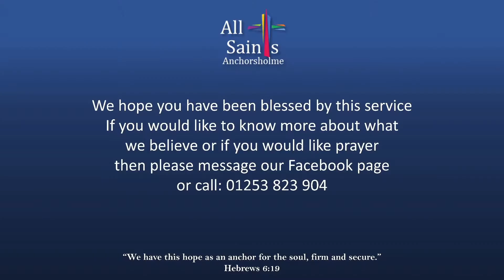'O LORD how long shall I cry for help and you will not hear?' Habakkuk's first complaint.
Many ask 'How long must I wait' for an answer from God, Anthony examines this very question that Habakkuk asks in chapter 1 verses 1-4.